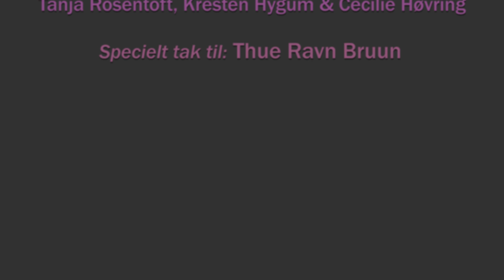"Glovn"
En eksamensproduktion i mediefag. Dette er en kortfilm med humoristiske træk der er blevet udarbejdet af Nicolai Ejlersen Haastrup, Andreas Wohlers-Herbert, Kresten Peter Bundgaard Hygum, Cecilie Marie Høvring Larsen & Tanja Louise Rosentoft.

Troels Ravnebad: Andreas Wohlers-Herbert
Mercedes Vuitton Chanel d. 3: Tanja Rosoentoft

Falkonergårdens Gymnasium

Specielt tak til Thue Ravn Bruun